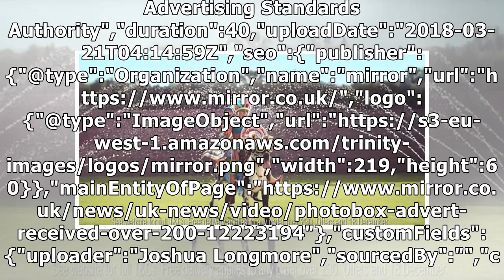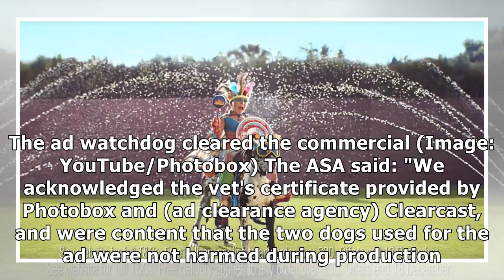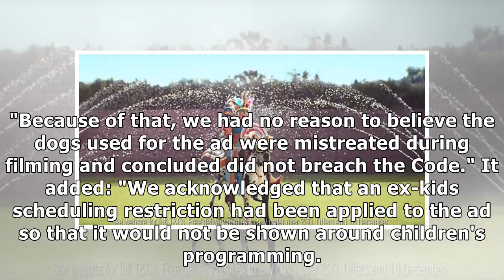Viewers weren't happy with this advert showing a little boy sitting on dog